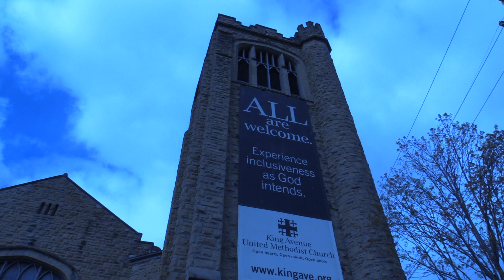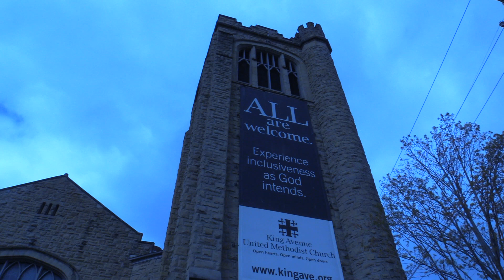Lift Up Your Heads